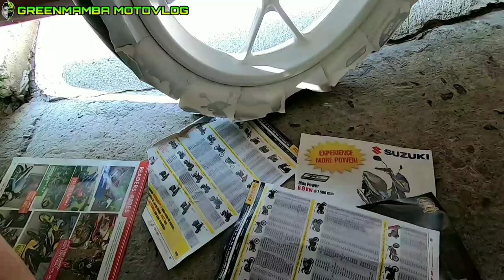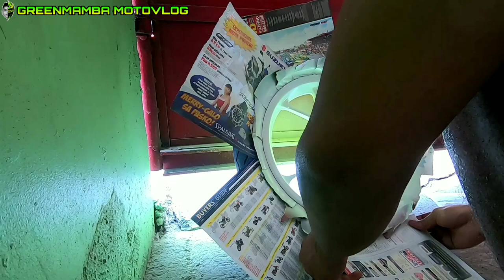HOW TO PAINT AEROX MAGS | PLASTIDIP REMOVABLE PAINT | BLACK TO NEON YELLOW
Wazzup mga kagreenmamba. Panibagong paninira ng motor na naman to. So kung nagustuhan mo wag mo kalimutan magsubscribe and magcomment kung ano pa ang gusto nyong gawin natin. Peace